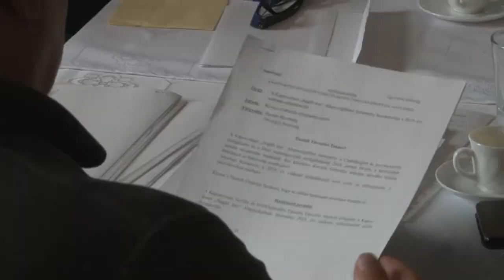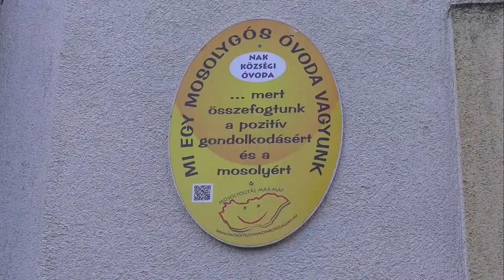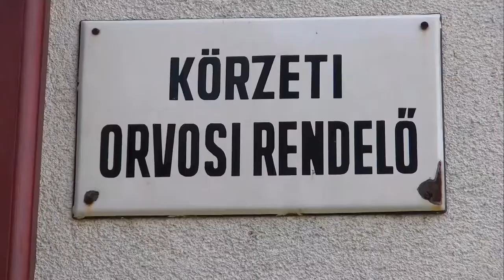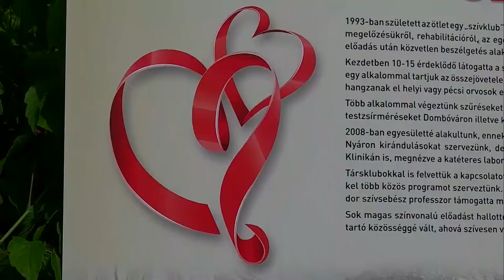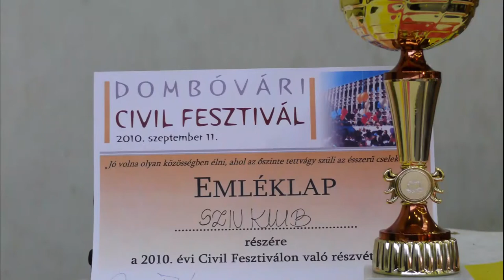Kaposmenti magazin 20200721